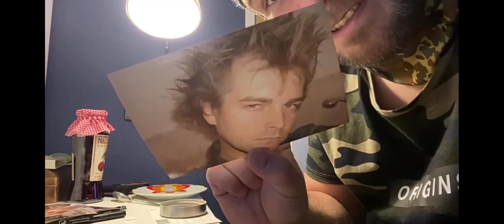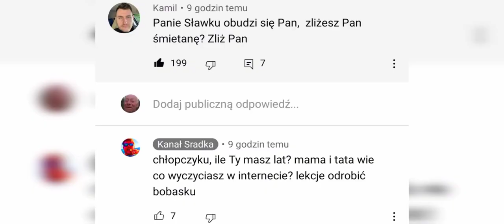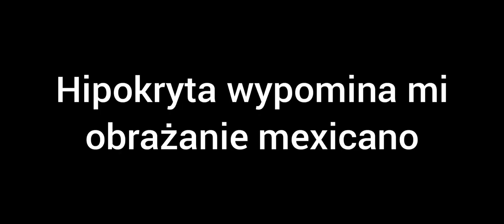Sławomir Nowak - dojrzały 40-latek w akcji